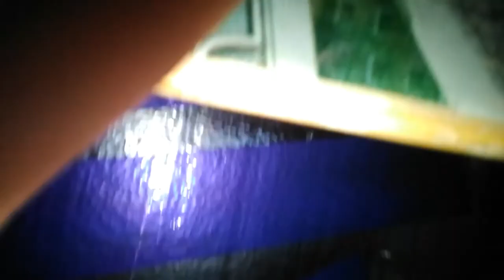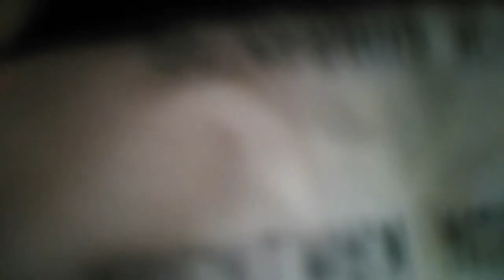The Draper Transportation System (TDTS)